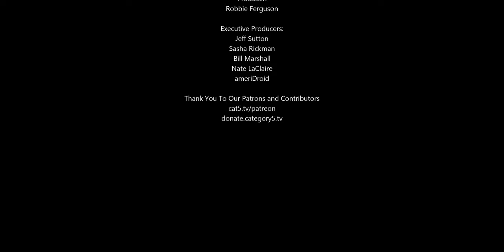Cancer Breakthrough, Guinan's Back, Stop Using IE, Pinebook Pro US Keyboard, Microsoft Data Leak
03:02 - Microsoft sent out an advisory on Friday detailing an under-attack zero-day vulnerability for Internet Explorer.

09:24 - Pine64's $200 pro-grade Linux laptop is now available with a US keyboard, and customers who pre-ordered theirs are receiving the first shipment now.

17:15 - A security shocker out of Microsoft as it has been revealed that 250 million customer records have been exposed online.

24:13 - Not to create false hope, but this is too huge not to mention: Scientists at Cardiff University have discovered a part of our immune system that can kill prostate, breast, lung and other cancers in lab tests.

Honorable Mentions:

01:13 - Patrick Stewart appeared on The View this week, and personally invited host Whoopi Goldberg to appear in the second season of Star Trek: Picard.